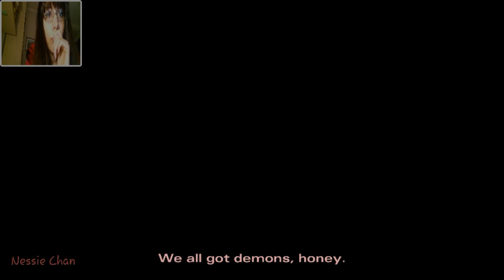DEADLY LIES - The Walking Dead - MICHONNE - Episode 1 Part 2 - ENDING - Android version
Trip times are bad.
WARNING: Intense violence and gore.
The Walking Dead: Michonne (full walkthrough)

Play this new TWD game as Michonne, a woman that has to fight really hard to survive the zombies, the humans and her own demons!

What choises would you make in this game? What do you think about it?